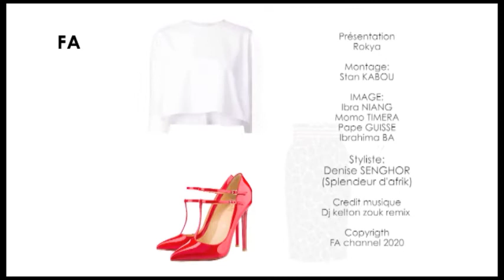STYLE BY 148 2020